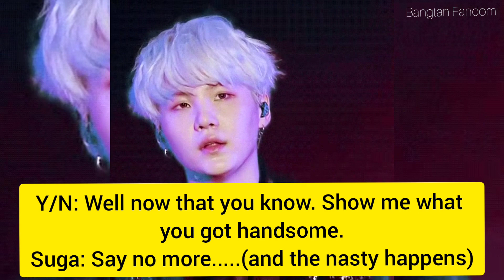{Requested} Imagine BTS Reaction | When They Come Home Late And Find You Sleeping In Sexy Lingerie